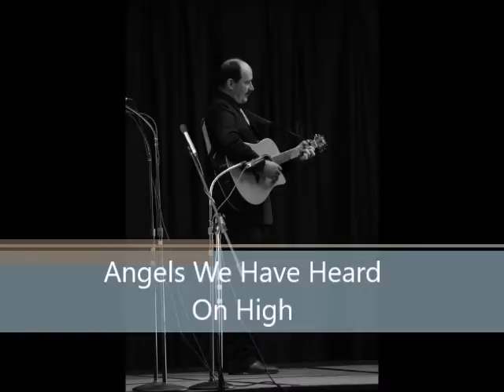Angels We Have Heard on High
Acoustic Instrumental of Angels We Have Heard on High  Performed by Lee Schofield